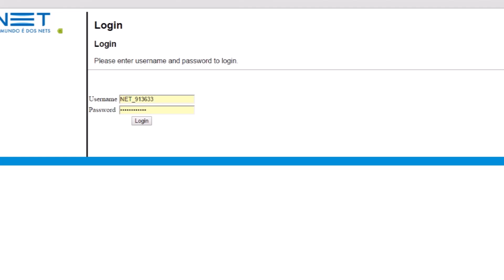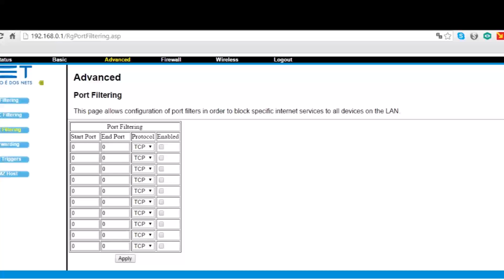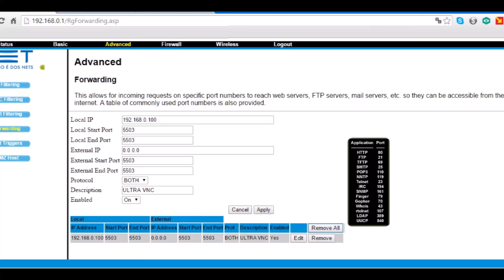ROTEADOR DA NETVIRTUA MODELO C6500 EMTA WI - FI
COMO CONFIGURAR PORTAS NO ROTEADOR DA NETVIRTUA MODELO C6500 EMTA WI - FI.